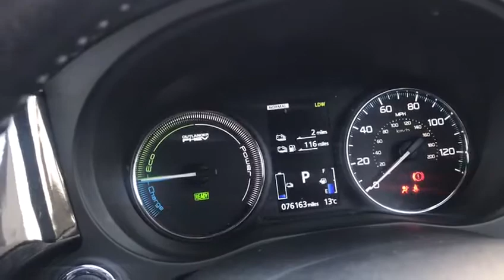Mitsubishi Outlander 2.0h 12kWh 4hs CVT 4WD (s/s) 5dr (16 - 18)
Registration number: DV67WDC
Mileage: 75,967
Fuel type: Petrol Plug-in Hybrid
Engine size: 1998 cc
Body type: SUV
Colour: Grey
Transmission: Cvt Auto
Date of first registration: November 2017
MOT EXPIRY: 12/08/2021
KEYS: 02
PREVIOUS OWNER: 02
18in Alloy Wheels  360 Degree Camera 8-way Electric Drivers Seat Aerial - Shark Fin Air Conditioning - Climate Control – Dual Alarm - Thatch am Cat 1 Blind Spot Warning Bluetooth with Music Streaming City Crash Provision Cruise Control – Adaptive DAB Digital Radio Demister – Rear Dusk Sensing Headlights EV Priority Switch
Electric - Heated - Folding Mirrors with Indicators Electric Heater Electric Sunroof - Glass Tilt and Slide and Anti-trapping Engine Start-Stop Button Fog Lamps - Front LED Forward Collision Mitigation System Front Seat Heaters Headlamp Washers Headlights - Automatic High Beam Headlights - LED with Auto Leveling Key less Operation System Lane Departure Warning System Mitsubishi Active Stability and Traction Control Parking Brake – Electronic Parking Sensors - Front and Rear Power Tailgatz Privacy Glass - Rear Side and Rear Windows Range Remaining Display Rapid Charging Connection  Rear Cross Traffic Alert Rear View Mirror - Auto Dimming  Remote Charge-Heating Control via Smartphone App Remotely Controlled Key less Entry
Roof Rails – Silver  SD Memory Card Compatible Audio Satellite Navigation - Premium HD Navigation and Music System Steering Wheel – Leather TPMS - Tyre Pressure Monitoring System Tailgate Handle – Inner USB Port Wipers - Automatic Rain Sensor Wipers - Variable Intermittent with Washer – Front iPod Compatibility
FULL SERVIVES HISTORY AVALABLE